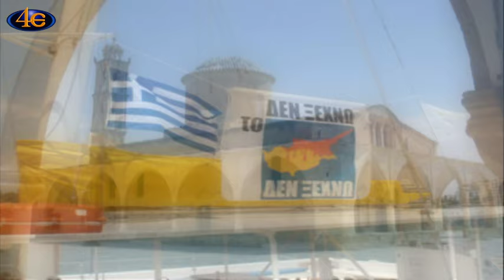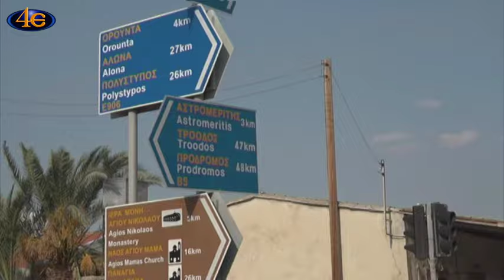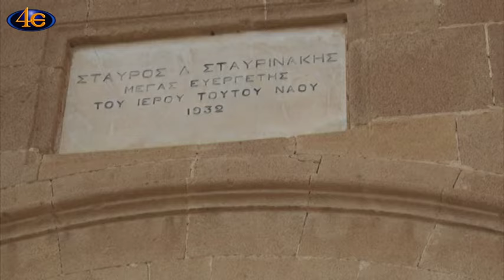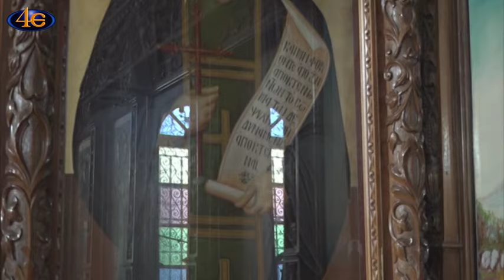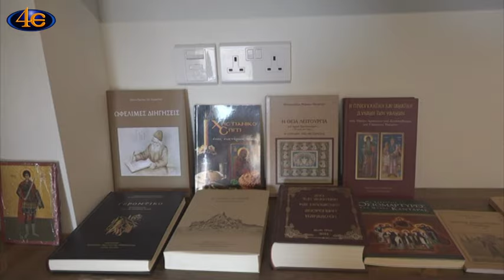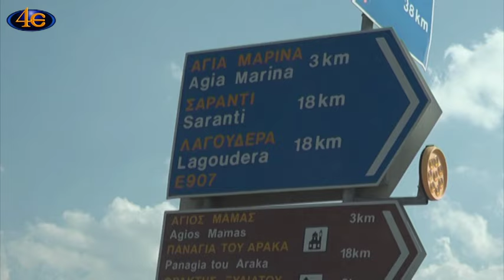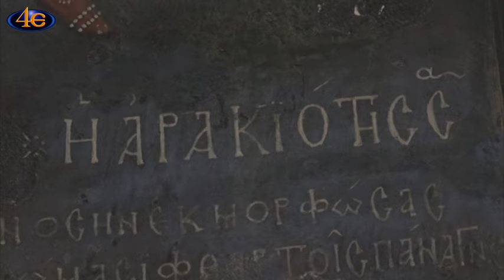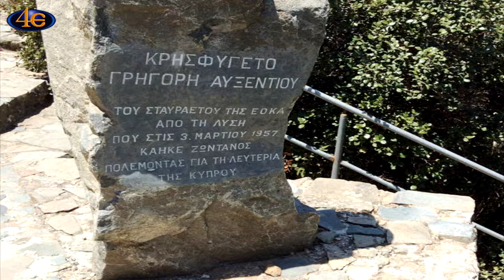Οδοιπορικό στην Κύπρο - Μέρος 8ο Ι.N.Αγ.Λουκά Ορούντας-Σπίτι Αγ. Φιλουμένου-Ι.Μ.Παναγίας Άρακα